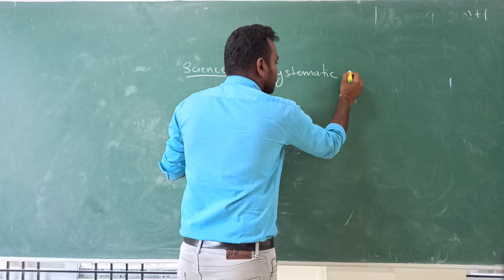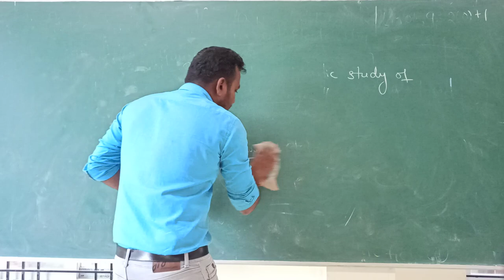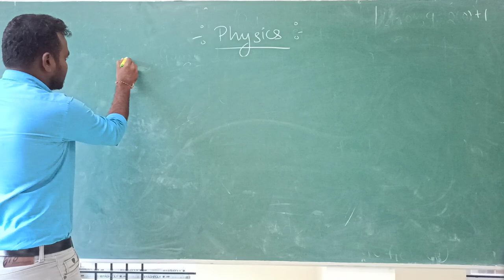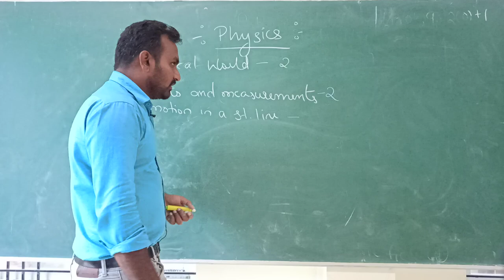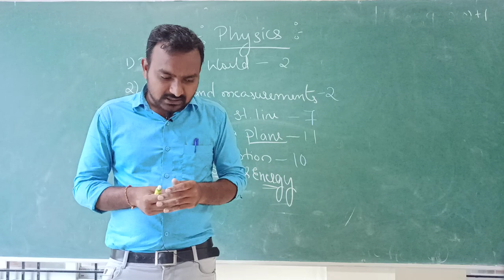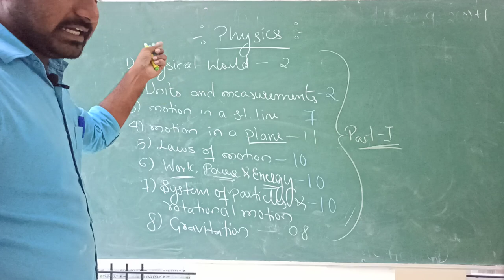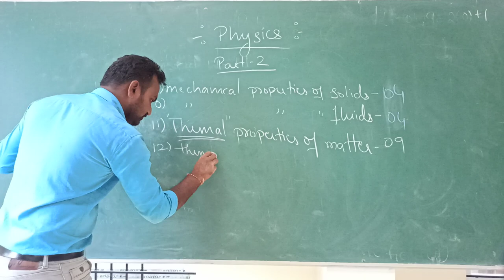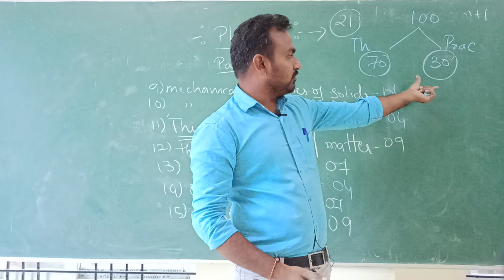PU-1 || PHYSICS || PART- 1 || INTRODUCTION || By Prof. SANTOSH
PHYSICS-Bendre PU College Dharwad